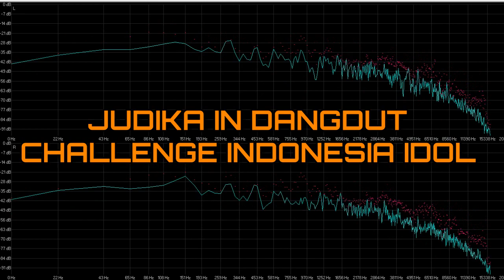JUDIKA Dangdut Challenge Indonesian Idol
Judika vs Ihsan In Dangdut Challenge Indonesian Idol
Wkwkwk...Cengkoknya brayyyyyy.